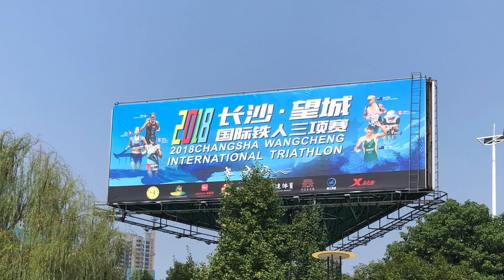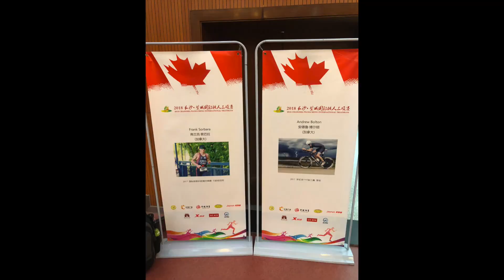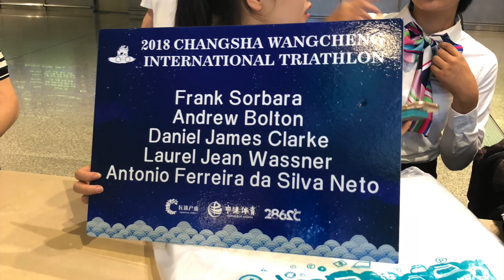Changsha International Triathlon Race Recap // Vlog 100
On Sunday I raced the Changsha International Triathlon.  This was a first year event and it was my first time racing in China.  Other males on the start line included Craig Alexander, Max Neumann, Jesper Svensson, Timothy Winslow, Andrew Bolton, Frank Sorbara, among others.  (A super strong female field too that included Lauren Goss, Imogen Simmonds, Kelsey Withrow, Kerry Morris, Laurel Wassner, Jenny Fletcher, and Annie Thoren)

I was really happy with my race.  I knew I'd be back coming out of the swim but I wanted to lay down a really strong bike, and then deal with the run when I got there.  I felt like I did that, and finished in 6th.  Crowie won, followed by Max, and then Jesper.  On the female side Lauren won, Kelsey 2nd, and Kerry 3rd.